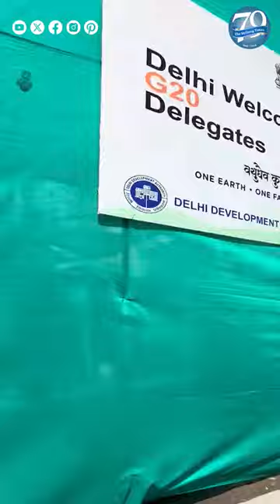India hides its slums and poverty behind green sheets for G20